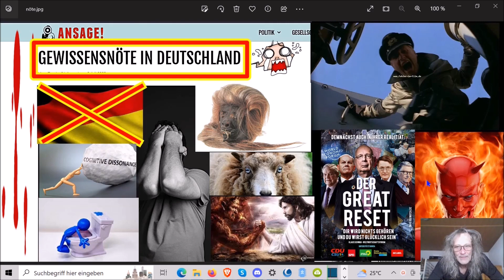Gewissensnöte in Deutschland und manches mehr (04.07.2023) ...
Die Adresse findet ihr im Impressum meiner Schrumpfkopf TV site:
Homepage Schrumpfkopf TV:

Schrumpfkopf TV,usw.,satire,menschenverachtung,terror,horror,nwo,great reset,genozid,satanismus,vernichtung,umvolkung,gewissensnöte in deutschland,unruhen in frankreich,deutsche realitätsverweigerung,